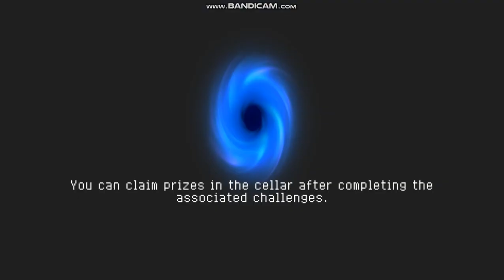When A Former SK Player Loses His Progress (Starting Again)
I Recently Got Bluestacks And Realized I Don't Have My Saved Progress So I Restarted, After Finishing Tutorial I Did Advanced Tutorial Then This Was My First Match Which I Somehow Won (i got next next next next gen smg from mail)